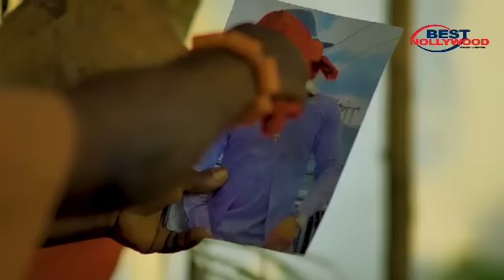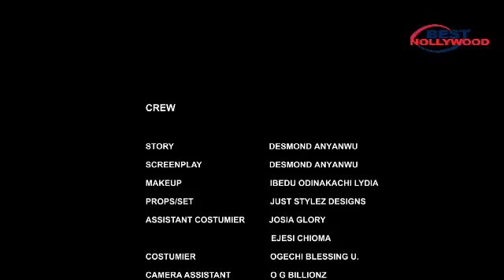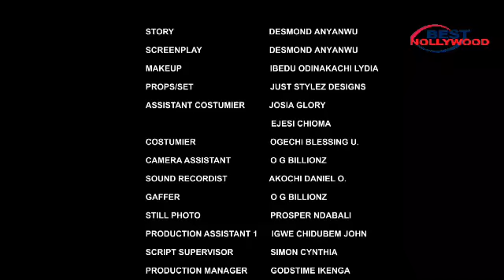She Just A Poor Palace Cook Who Won D Heart Of D Prince D Moment He Tested Her Food-NEW2024